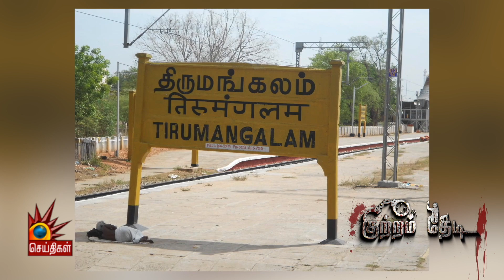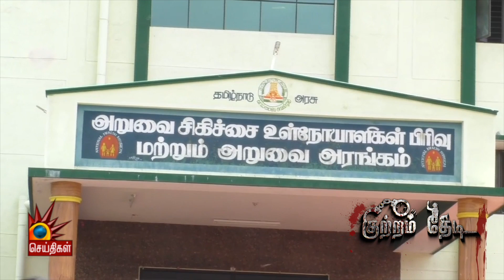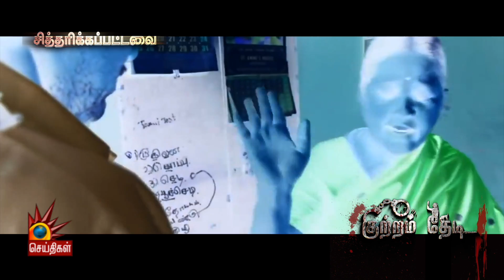தகாத காதலுக்கு இடையூறாக இருந்த கணவனைக் கொன்ற காதலன்! - குற்றம் தேடி | Kutram Thedi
தகாத காதலுக்கு இடையூறாக இருந்த கணவனைக் கொன்ற காதலன்! - குற்றம் தேடி